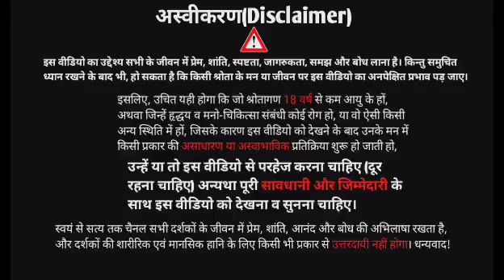जिद्दू कृष्णमूर्ति: ख़ुद को कैसे जाने? J krishnamurti on Selfrealisation? selfrealization।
आपके चैनल के माध्यम से मुझे बहुत लाभ हुआ; मैं कुछ सहयोग करना चाहता हूँ!!!
कभी-कभी वे लोग जिनको ऐसा लगता है की उन्हें इस चैनल के माध्यम से बहुत फायदा हुआ है वे मेसेज के माध्यम से या जब उनसे बात होती है तब पूछते हैं की हम किस तरह कोई आर्थिक सहयोग कर सकते हैं?
अब ऐसा बिल्कुल नहीं है कि मैं नहीं चाहता कि बात ज्यादा लोगों तक पहुँचे और बेहतर ढंग से पहुँचे और यह भी समझता हूँ की उसके लिए चाहिये संसाधन जिनमें लगता है धन लेकिन फिर भी अभी तक तो हमारी तरफ से मना ही किया गया है की हम किसी तरह का कोई सहयोग अपने लिये नहीं लेते।
जितना कुछ हम अपने दम पर कर पाते हैं हम करते हैं। हमारा पूरा समय और संसाधन सब इसी काम में लगता है ताकी जितना हो सके हम उनकी सहायता कर सकें जो सचमुच अपनी सहायता के हकदार हैं।
लेकिन अब मैं अकेला यह तो नहीं कर सकता की अलग से कमाने भी जाऊँ और यहाँ पर रोज नियमित रूप से वीडियो- पोस्ट बनाकर डालूँ, फोन पर आपसे घंटो आपके सवाल पर बात भी कर लूँ। मेरे पास भी दिन रात मिलाकर 24 ही घंटे होते हैं और सारा समय इसी काम को समर्पित हो जाता है।
लेकिन आप भी जानते हैं की जो वीडियो हम डालते हैं उनमें किसी तरह की कोई एडिटिंग नहीं होती है, बहुत ही साधारण होते हैं,
वॉइस क्वालिटी भी थोड़ी कम ही होती है और अक्सर लोग इस तरह के भी मेसेज या कॉमेंट करते हैं की आप थोड़ा एडिटिंग, वॉइस क्वालिटी थम्बनील इन सब पर काम करो ताकि बात अधिक लोगों तक पहुँचे और सुनने वाले को और अच्छे से समझ आये। लेकिन आप भी समझते होंगे की
 इन सबके लिए चाहिए अच्छा मोबाइल, रिकॉर्डर, एडिटर और हो सके तो कैमरा और भी दूसरी चीजें हैं।
अब यह सब हमें ख़ुद के लिए तो चाहिए नहीं और अगर यह सब आपको चाहिए तो इसके लिए चाहिए धन।
तो जो कोई भी सचमुच अपनी मर्जी से किसी तरह का सहयोग करना चाहते हैं वह नीचे दिये गये लिंक के माध्यम से कर सकते हैं।

कोई जोर जबरदस्ती नहीं है। अगर आपको सचमुच ऐसा लगता है की सहयोग करना चाहिए तो ही कीजिए अन्यथा मत कीजिए।
क्योंकि मैं किसी की भी सहायता जबरजस्ती उसकी मर्जी के बिना नहीं कर सकता और इस बात की भी कोई गारंटी नहीं देता की मेरे माध्यम से आपकी सहायता होगी ही।
मुझे अपनी समझ से करने के लिए जो सचमुच सही और जरूरी लगता है वह मैं कर रहा हूँ।
लेकिन आप जो सहयोग करेंगे उसके माध्यम से आपकी और आपकी ही तरह अन्य लोगों और जीवों की सहायता हो सकेगी। मुझे अपने लिए कुछ नहीं चाहिए। खुद के लिए जितना चाहिए उतना मैं खुद कर सकता हूँ।
हमें सहयोग करके आप अपना ही सहयोग करेंगे क्योंकि हमारे पास अच्छे और जरूरी संसाधन होंगे तो ही हम नियमित रूप से आप तक काम की बात ला पाएंगे और इस प्लेटफॉर्म पर बने रह पाएंगे अन्यथा हो सकता है कहीं गुम ही हो जाएं।
और नहीं तो जितना अधिकतम हमसे होगा अपनी तरफ से हम उतना करेंगे... धन्यवाद!!!

लिंक पर click कीजिए 👇 रजिस्टर कीजिए।
Membership या Tip के माध्यम से आप सहयोग कर सकते हैं।